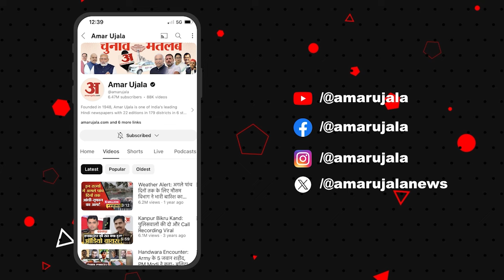UP Paper Leak Case :कोर्ट से जारी NBW वारंट पर क्या बोले सुभासपा के MLA बेदीराम ?